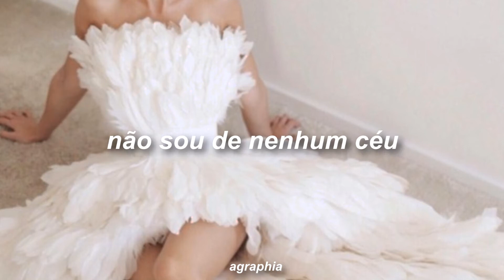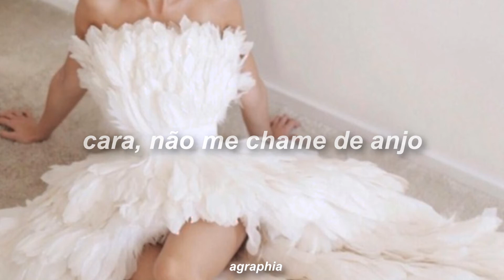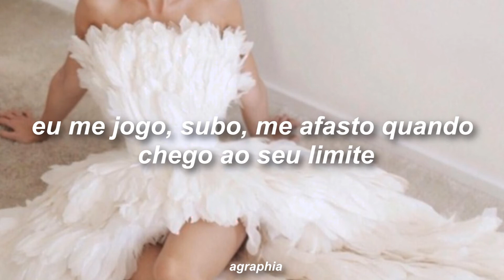ariana grande - don't call me angel (legendado/tradução) ft. miley cyrus, lana del rey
featuring do século mores